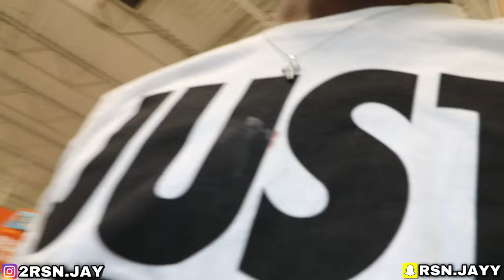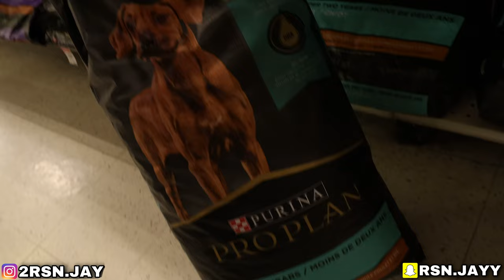WE GOT A NEW DOBERMAN PINSCHER PUPPY !!🐶🤯